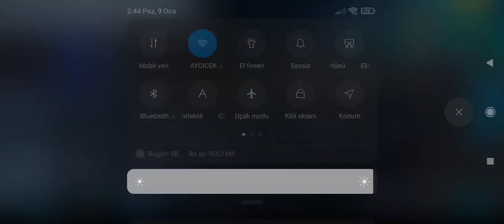Ark Mobile Volcano And Carno (RR) / (RQ) / (PvP) Unoffcial 🔥